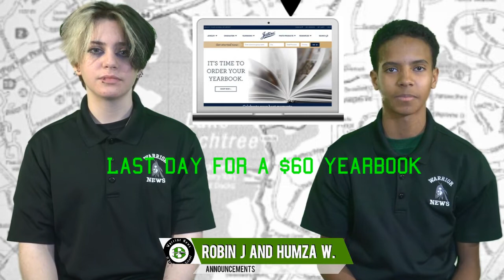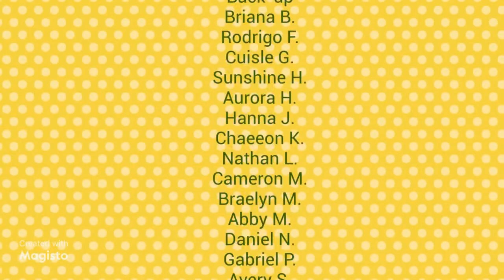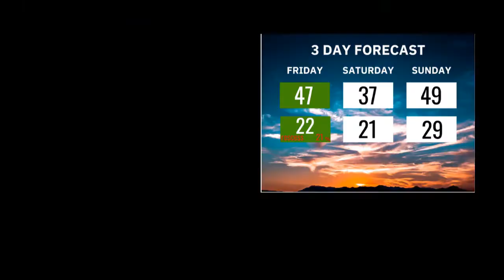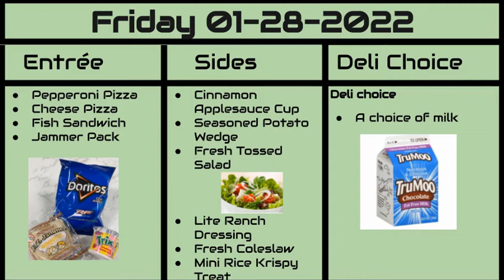01282022 Friday Morning News